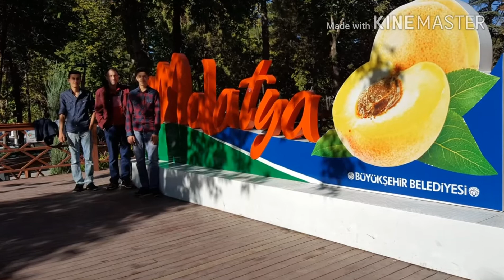Pütürge - Malatya - Leylim ley